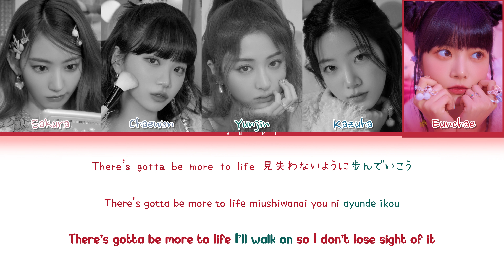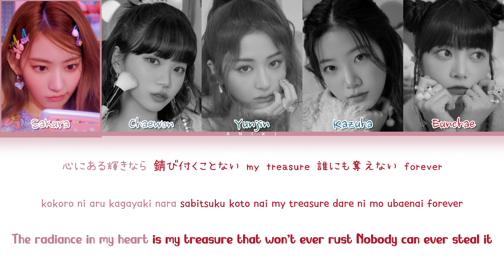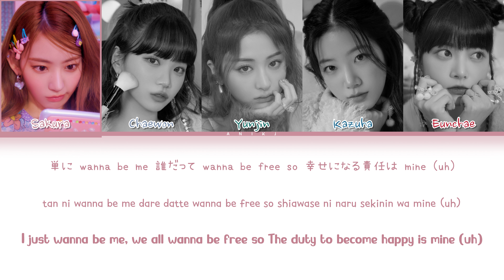LE SSERAFIM 르세라핌 'Choices' Lyrics (Color Coded Lyrics Kan/Rom/Eng)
All Rights Administered by Source Music, EMI Records

• Artist: LE SSERAFIM
• Song: Choices
• Album: FEARLESS
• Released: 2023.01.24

lyrics color coded color coded lyrics lesserafim le sserafim choices fearless unforgiven antifragile perfect night sakura chaewon yunjin kazuha eunchae